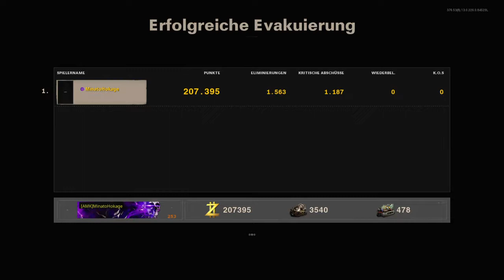Call of Duty Black Ops Cold War Zombie Verlassener Groza Gold Tarnung Teil 3